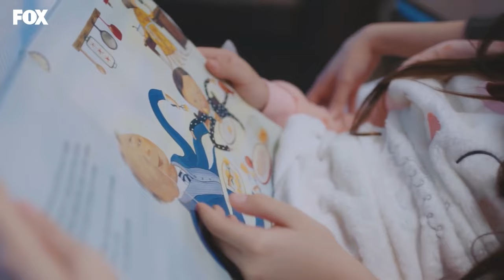Miracle Doctor Episode 54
PRODUCTION: MF YAPIM
PRODUCER: ASENA BULBULOGLU
DIRECTOR: YAGIZ ALP AKAYDIN
SCRIPT: PINAR BULUT & ONUR KORALP